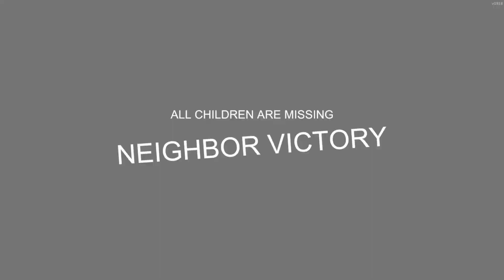Die CLOSED Alpha beginnt - Secret Neighbor #1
🔸🔸🔸 Black Collar Reloaded 🔸🔸🔸

🎮 GAME 🎮
◼️ Entwickler: Dynamic Pixels
◼️ Publisher: tinyBuild